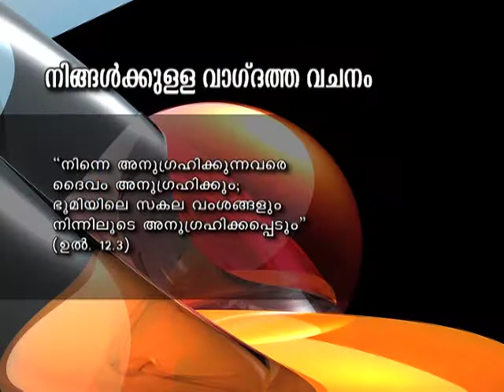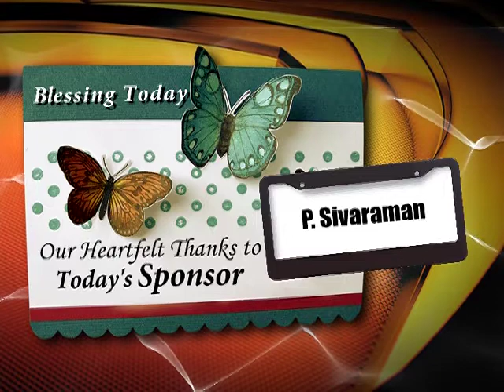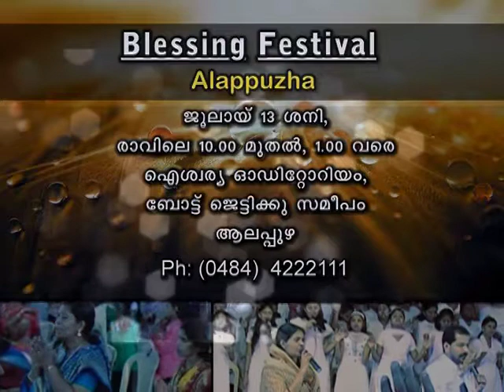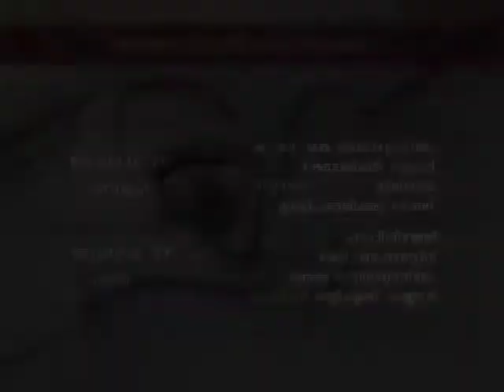Blessing Today 639 (08 Jul 2013) | Private Life & Public Life, Part - 5